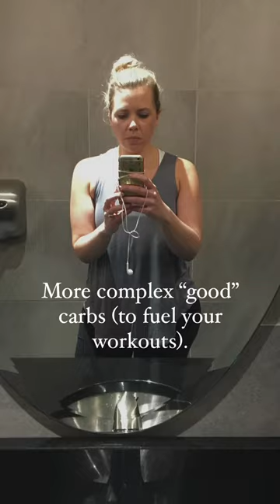Reject Veganism...Return To Animal Nutrition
Have you noticed similar results from an animal-based diet?